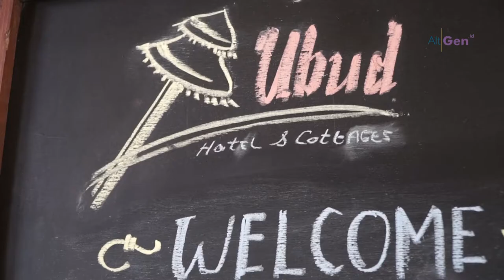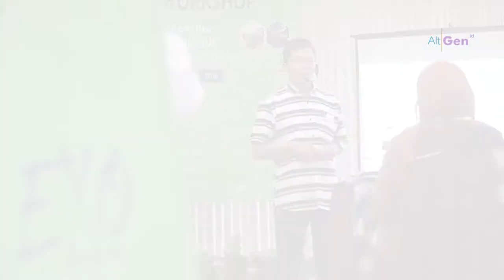Tingkatkan Kompetensi Dokter Hewan Terhadap Hewan Eksotik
Sobat AltGen ID, EXO Project kembali mengadakan seminar dan workshop hewan eksotis pada 27 - 28 Juli 2019 lalu, kali ini bertempat di Hotel Ubud, Malang. Dalam kesempatan ini hadir 22 orang peserta yang berasal dari berbagai daerah. Materi yang dibahas pada seminar dan workshop kali ini adalah tenang ular dan kura-kura. Yuk simak liputan selengkapnya.

videographer    : @dunia.popo
editor                 : @dunia.popo